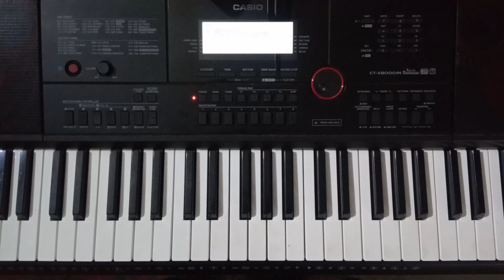SUYUR SUYUR //SANTHALI INSTRUMENTAL